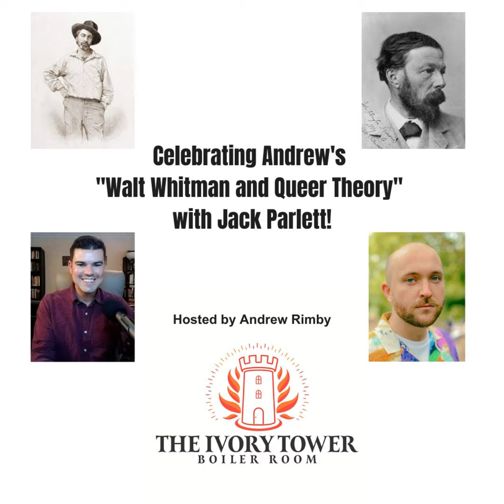Celebrating Andrew's "Walt Whitman and Queer Theory" with Jack Parlett!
Watch this and all episodes ad free by joining the ITBR Cafe for only $5 a month!

This is a special celebratory episode since I, Andrew Rimby, am pulling back the literary curtain and discussing my recent publication, "Walt Whitman and Queer Theory" (published by Gale Literature Criticism). This article teases my dissertation...more on that in a future episode...and I want to thank Hollis Beach, my editor (Senior Editor at Layman Poupard)!

I'm joined with a special ITBR guest co-host who I called my "queer male spirit animal," Dr. Jack Parlett! We had Jack on the podcast in September so be sure to listen to our discussion about poetic homoeroticism and Fire Island

To read the entire entry "Walt Whitman and Queer Theory," head to Nineteenth-Century Literature Criticism page within Gale Literature Criticism

You can find his books, "Fire Island: A Century in the Life of an American Paradise" (2022) and "The Poetics of Cruising: Queer Visual Culture from Whitman to Grindr" (2022) on his

Head to Broadview Press, an independent academic publisher, for all your humanities related books.

, mention ITBR, and with your first order you'll receive a free personalized gift!

Thanks to the ITBR team! Andrew Rimby (Executive Director), Mary DiPipi (Chief Contributor)